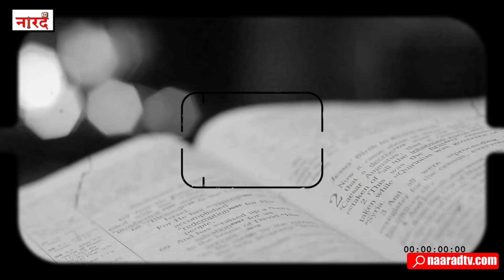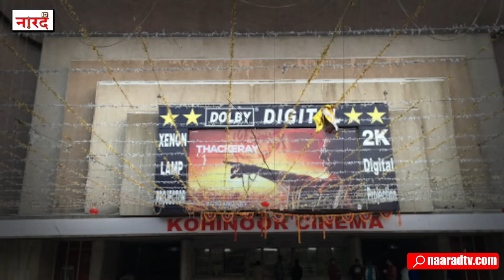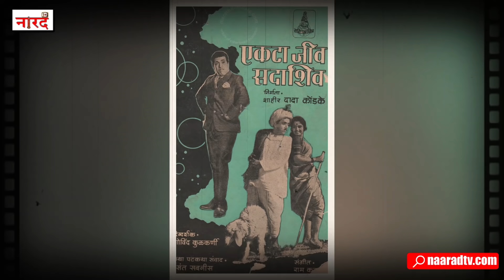Dada Kondke:Marathi Cinema का वो दिग्गज जिनकी फिल्म के सामनेRaj Kapoor ने Bobby की Release रोक दी थी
Marathi And Bollywood Actor Dada Kondke Biography ,death,Net worth, Salary, earnings , Children,Family.
Bolllywod and Marathi Actor Dada Kondke Biography in Hindi-
Krishna "Dada" Kondke was an Indian actor and film producer. He was one of the most renowned personalities in Marathi film industry, famous for his double entendre dialogues in movies. Kondke was born into a family owning a grocery shop and owners of chawls in Morbaug area of Mumbai which were let out.